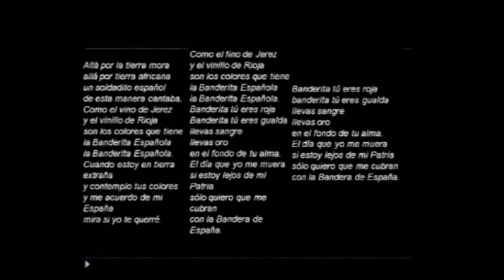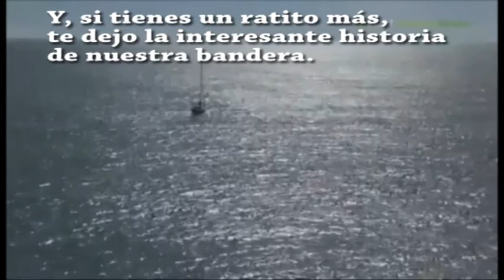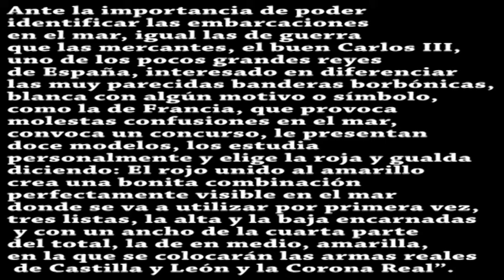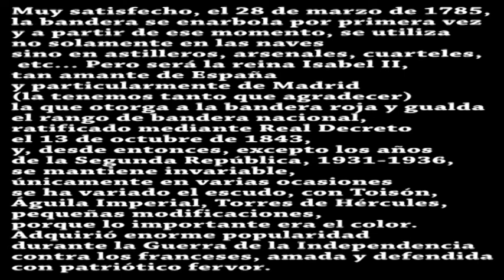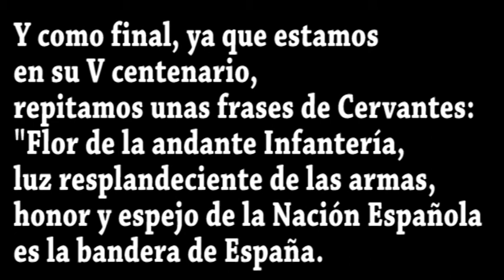"Banderita". Marujita Díaz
Bonito vídeo con Marujita Díaz cantando en vivo y un antiguo video mío. Karaoke de Marchas militares con la letra.
Precioso pasodoble, cuya música compuso Francisco Alonso para "Las corsarias", humorada cómico lírica con libreto de Paradas y Jiménez y que se estrenó en el madrileño teatro Martín el 31 de octubre de 1919, reinando Don Alfonso XIII que, por cierto, solía tararearla mientras se afeitaba y así se lo hizo saber a Francisco Alonso.
Te dejo la letra:
Allá por la tierra mora
allá por tierra africana
un soldadito español
de esta manera cantaba:
Como el vino de Jerez
y el vinillo de Rioja
son los colores que tien
la banderita española
la banderita española
Cuando estoy en tierra extraña
y contemplo tus colores
y recuerdo tus azañas,
míra si yo te querré
Banderita de mi alma
que lloro y las lagrimitas
no me salen a la cara
la banderita española
la banderita española
Estribillo
Banderita tú eres roja
banderita tú eres gualda
llavas sangre llevas oro
en el fondo de tu alma
El día que yo te me muera
si estoy lejos de mi Patria
sólo quiero que me cubran
con la Bandera de España